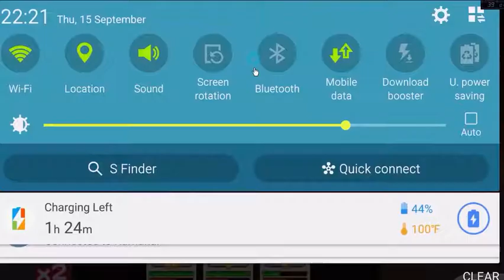Pocket go- en Gameplay APP EP 2 lets continue :) chapter 1 complete